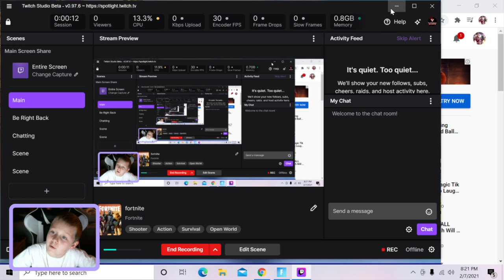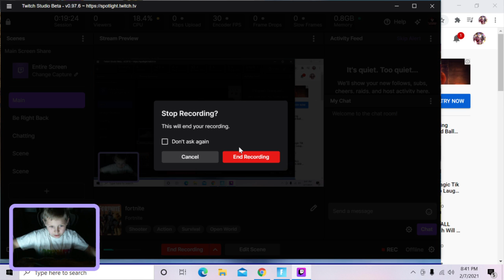I played arena and solo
not with my dad